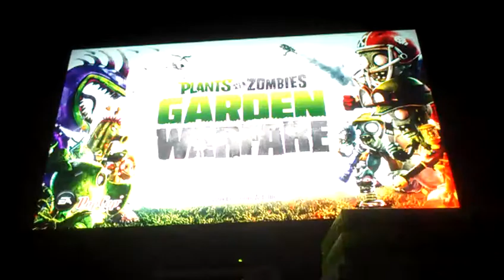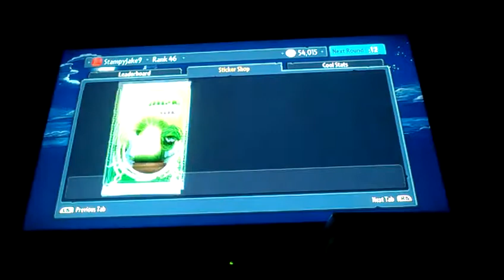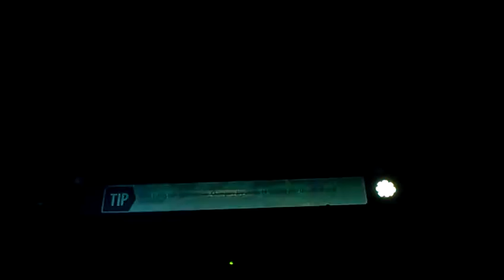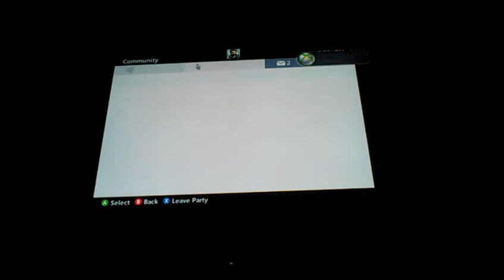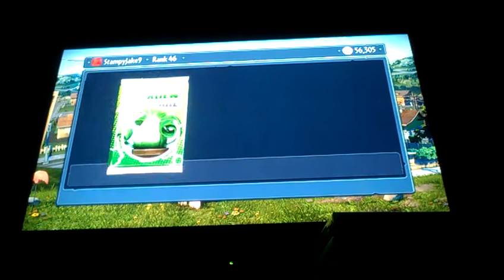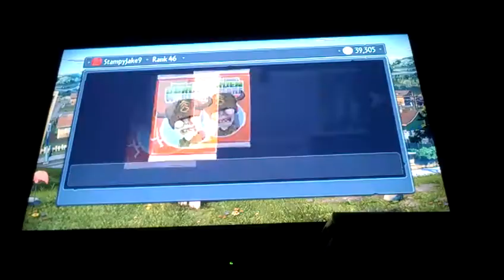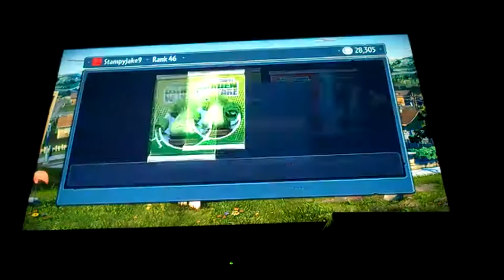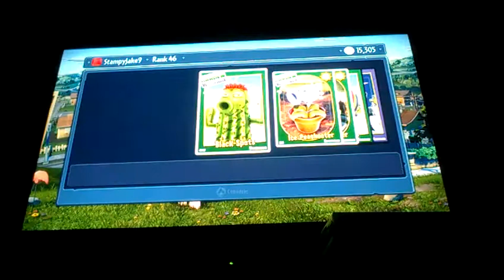Plants Vs Zombies Garden Warfare - 15 I Want A Christmas Tree Zombie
Check out NEW Update For Minecraft